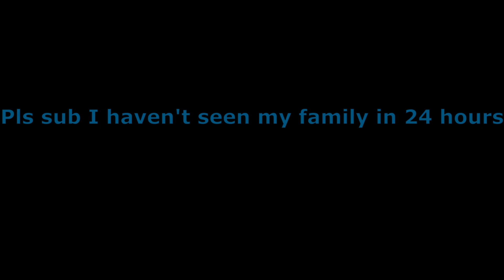Westhelm Slander for Ish/State S2.5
Some slander I made for the Kingdom of Westhelm in State S2.5. NGl I loved being a citizen of Westhelm. You all were a bunch of bros and I will never forget the fun we all had.